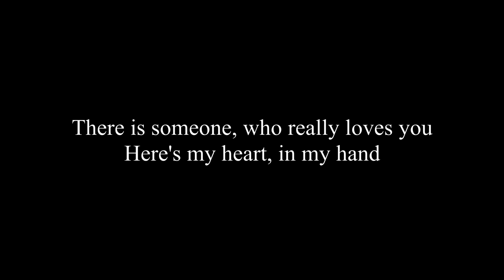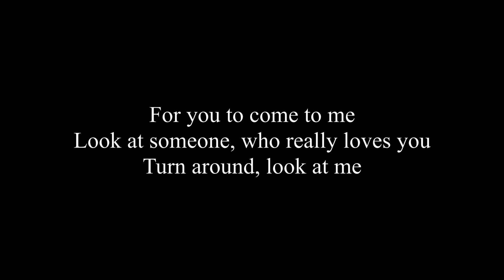Eden Woods - ''Turn Around, Look At Me'' (cover) (demo 1) (instrumental)